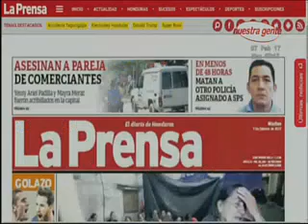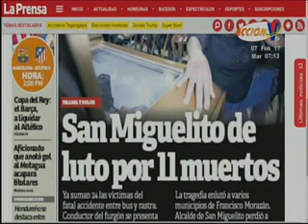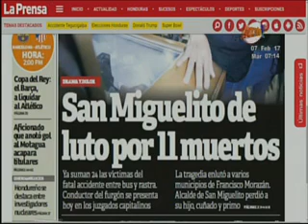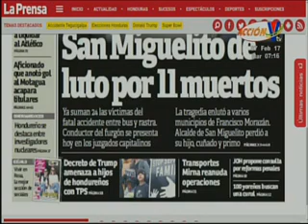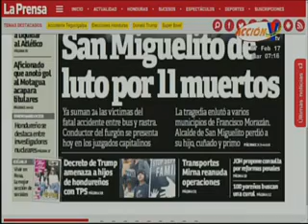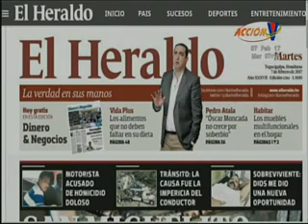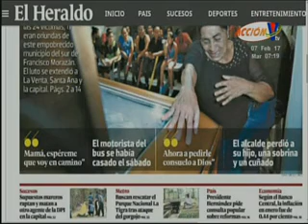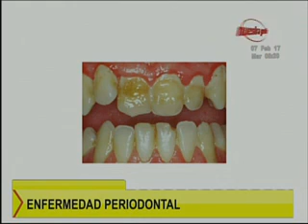Acción VTV Nuestra Gente: Programa del 7 de febrero 2017